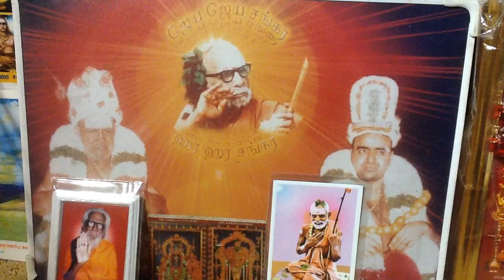Deivathin Kural 4 தெய்வத்தின் குரல் (volume 4) - 7.107 இகத்திலேயே மோக்ஷம்